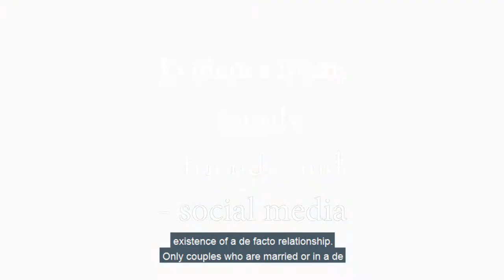De Facto Relationships by Tegan Martens, Martens Legal